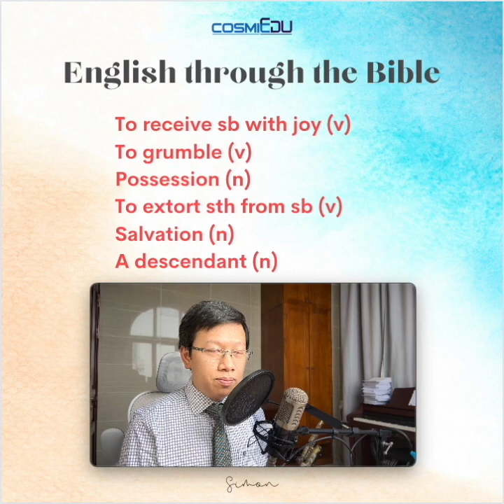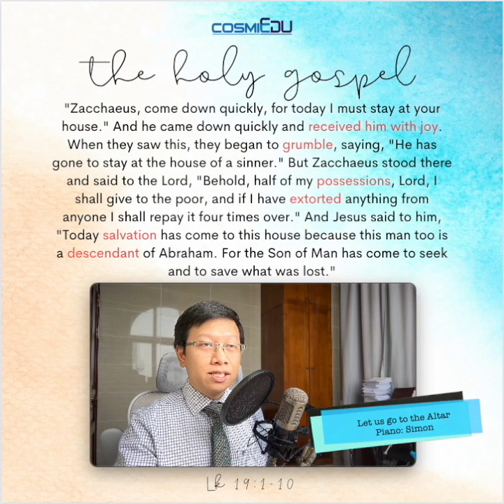English through the Bible 21 11 2023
To receive sb with joy (v)
To grumble (v)
Possession (n)
To extort sth from sb (v)
Salvation (n)
A descendant (n)
Gospel
Lk 19:1-10
At that time Jesus came to Jericho and intended to pass through the town.
Now a man there named Zacchaeus,
who was a chief tax collector and also a wealthy man,
was seeking to see who Jesus was;
but he could not see him because of the crowd,
for he was short in stature.
So he ran ahead and climbed a sycamore tree in order to see Jesus,
who was about to pass that way.
When he reached the place, Jesus looked up and said,
"Zacchaeus, come down quickly,
for today I must stay at your house."
And he came down quickly and received him with joy.
When they saw this, they began to grumble, saying,
"He has gone to stay at the house of a sinner."
But Zacchaeus stood there and said to the Lord,
"Behold, half of my possessions, Lord, I shall give to the poor,
and if I have extorted anything from anyone
I shall repay it four times over."
And Jesus said to him,
"Today salvation has come to this house
because this man too is a descendant of Abraham.
For the Son of Man has come to seek
and to save what was lost."
Khi ấy, Chúa Giêsu vào Giêricô và đi ngang qua thành, thì kìa, có một người tên là Giakêu, ông thủ lãnh những người thu thuế và là người giàu có. Ông tìm cách để nhìn xem Chúa Giêsu là người thế nào, nhưng không thể được, vì người ta đông quá, mà ông lại thấp bé. Vậy ông chạy lên trước, trèo lên một cây sung để nhìn xem Người, vì Người sắp đi ngang qua đó. Khi vừa đến nơi, Chúa Giêsu nhìn lên và trông thấy ông ấy, nên Người bảo ông rằng: "Hỡi Giakêu, hãy xuống mau, vì hôm nay Ta phải lưu lại tại nhà ngươi". Ông vội vàng trụt xuống và vui vẻ đón tiếp Người. Mọi người thấy vậy, liền lẩm bẩm rằng: "Ông này lại đến trọ nhà một người tội lỗi". Ông Giakêu đứng lên thưa cùng Chúa rằng: "Lạy Ngài, tôi xin bố thí nửa phần của cải tôi cho kẻ khó, và nếu tôi có làm thiệt hại cho ai điều gì, tôi xin đền gấp bốn". Chúa Giêsu bảo ông ấy rằng: "Hôm nay nhà này được ơn cứu độ, bởi người này cũng là con cái Abraham. Vì chưng, Con Người đến tìm kiếm và cứu chữa điễu gì đã hư mất".